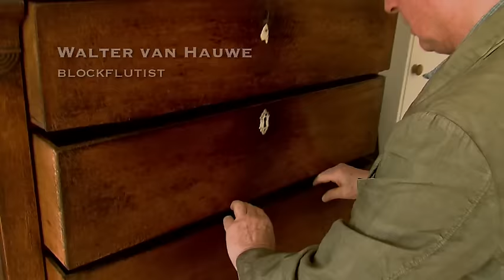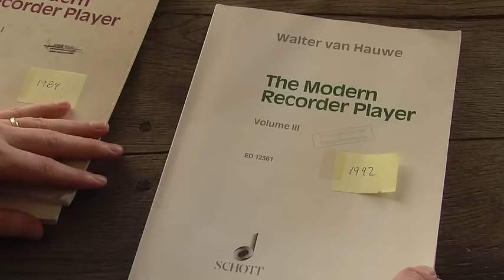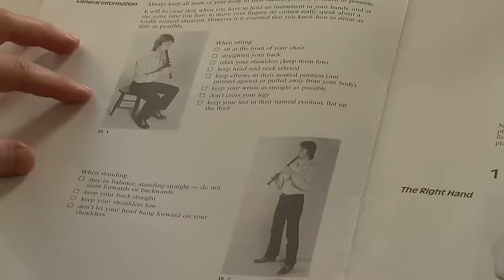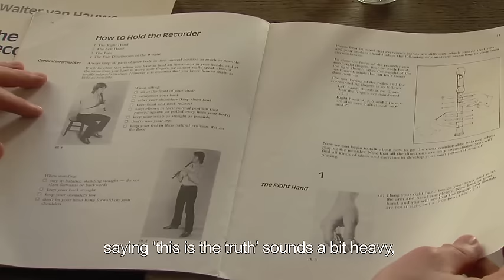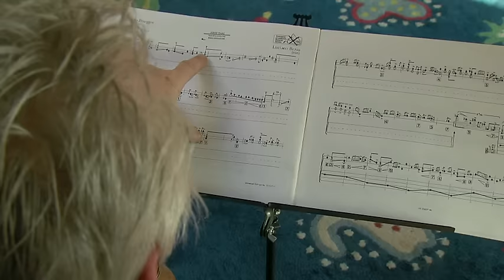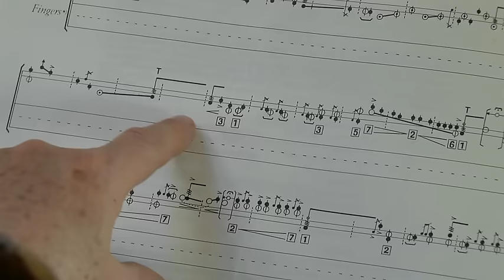Blockflute Masters (Frans Brüggen, Walter van Hauwe, Kees Boeke, Jorge Isaac)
The documentary ‘BLOCKFLUTE MASTERS’ demonstrates the surprising ways in which the blockflute (recorder) tradition of Amsterdam has developed, from Frans Brüggen in the 1960s until today. Throughout this film, we get to know a range of Dutch blockflute icons, and their own visions for this hugely versatile instrument. The stories of eminent teachers and musicians such as Walter van Hauwe, Kees Boeke, Jorge Isaac and composer Roderik de Man are reflected in performances and rehearsals of Baroque and contemporary blockflute repertoire, combined with unconventional instrumental settings, dance and live electronics.

Commissioned and produced by:
VisiSonor Foundation – The Netherlands

Crew:
Director, camera, editing: Andras Hamelberg, Franjo Studio Amsterdam
Director, interviews, sound: Minou de Leeuw

Interviews with:
Walter van Hauwe
Jorge Isaac
Roderik de Man
Kees Boeke
Fred Momotenko

Guest artists:
Ensemble Black Pencil
Blockflute - Jorge Isaac
Panflute - Matthijs Koene
Viola - Esra Pehlivanli
Accordeon – Marko Kassl
Percussion - Enric Monfort

Violin – Maartje Kraan
Violin – Helena Druwe
Cello – Mette Seidel
Double Bass - Jelte van Andel

Dance - Gilles Viandier
Video Cloud Messenger - Jasper Kuipers

Music fragments from:
Flauto Dolce (2013) by Roderik de Man (1941)
Farfanesque (2011) by Nico Huijbregts (1961)
Hari-hana-suta (2010) by B.C. Manjunath (1976)
Cloud Messenger (2012) by Fred Momotenko (1970)
Gesti (1966) by Luciano Berio (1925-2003)
Les Moutons de Panurge (1969) by Frederic Rzewski (1938)
Austro (1991) by Giorgio Tedde (1958)
Doen Daphne d'overschoone Maeght, d'Lof-zangh Marie, Gabrielle Maditelle (Der Fluyten Lust-Hof, 1649) by Jacob van Eyck (c1589/90-1657)
Prélude (Lentement) from Suite V (Pièces en trio pour les flûtes et dessus de viole, 1692) by Marin Marais (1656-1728)

Locations:
Orgelpark Amsterdam, De NWE Vorst Tilburg, Conservatorium van Amsterdam, Studio de Generator Amsterdam, home of Mr. van Hauwe in Gorssel, home of Mr. Boeke in Amsterdam.
All filming and recording sessions took place between March 2012 and May 2013.